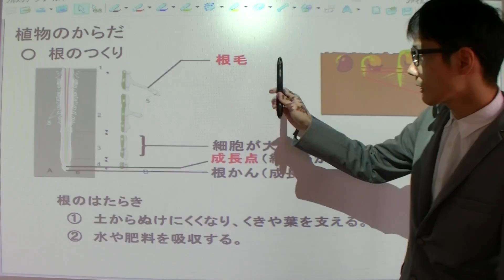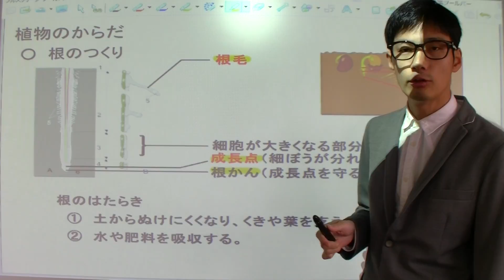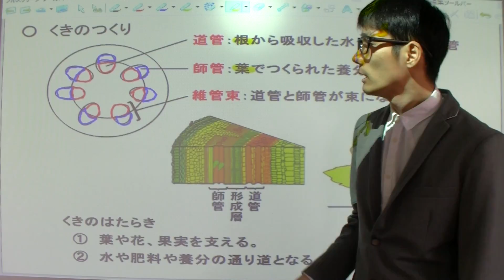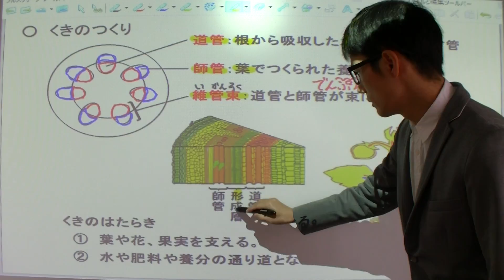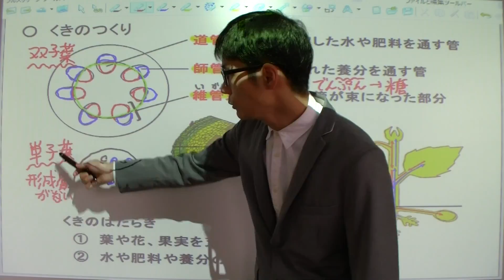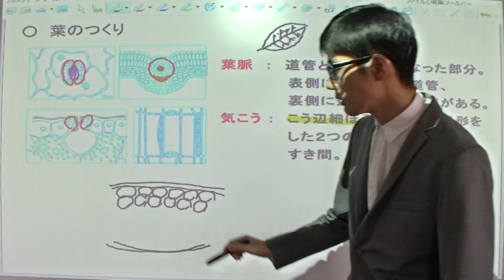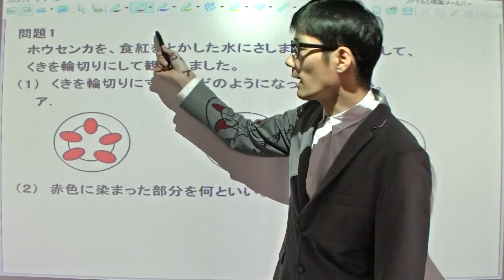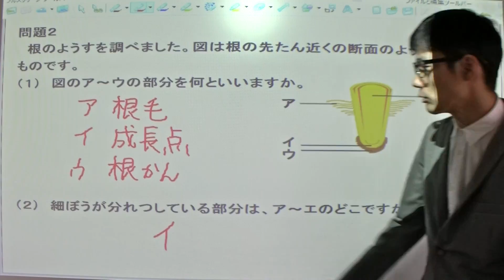12長い授業シリーズ☆植物のからだ（小学理科）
小学生理科の植物のからだの授業です。
小学生の理科は全部で57回あります。